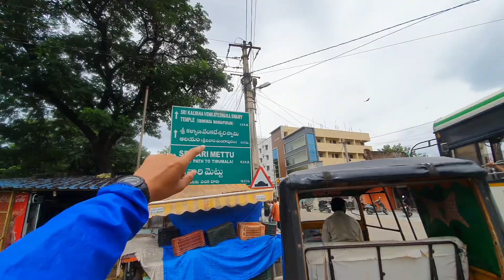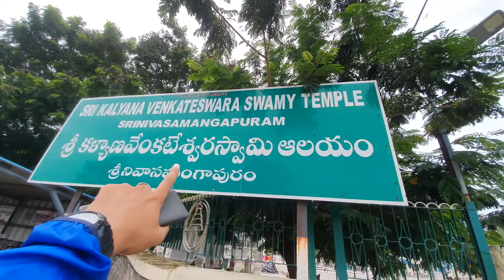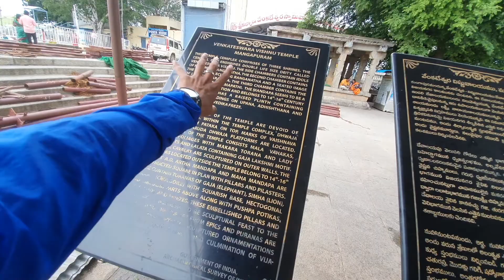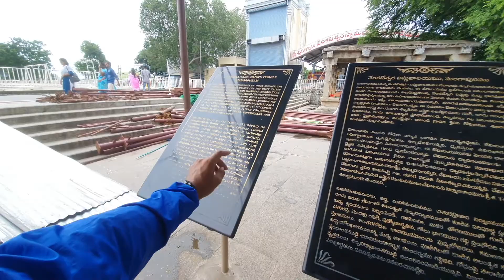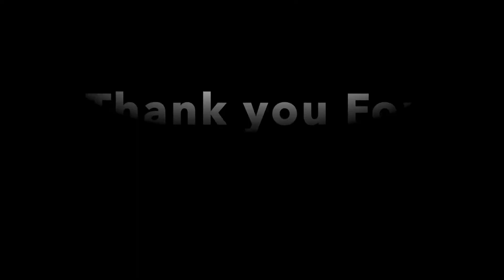Srinivasa Mangapuram || Sri Kalyana Venkateswara Swamy Temple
Everything Here in Tirupati is Crazy !!!
here's Social media Link !

Best Place For Stay in Tirupati
- Sri Srinivasa A/C Dormitory

Location :-
- Srinivasa Mangapuram, Kalyana Venkateshwaraswamy Temple